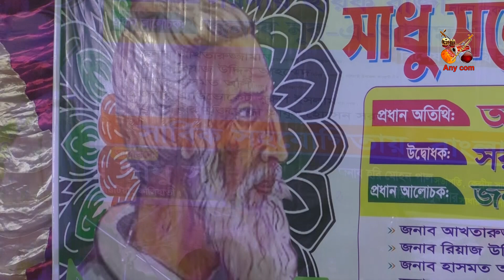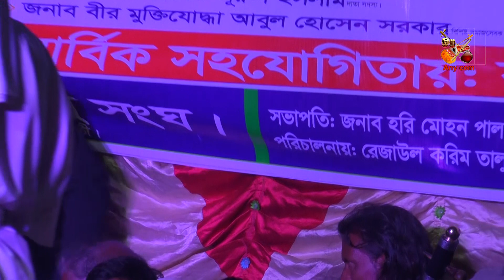কবে সাধুর চরন ধুলি মোর লাগবে গায় সাধু মেলা, লালন মেলা ২০২১ আবির বাউল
= বাউল গান মূলতঃ বাউল সম্প্রদায়ের গান।

= লালন সাঁইয়ের গানের মাধ্যমে উনিশ শতক থেকে বাউল গান
    ব্যাপক জনপ্রিয়তা অর্জন শুরু করে।

= বাউল একটি বিশেষ লোকাচার ও ধর্মমত।

=  বাউলেরা একতারা বাজিয়ে গান গেয়ে গ্রামে গ্রামে ঘুরে বেড়ানোই তাদের অভ্যাস
= গানের স্মৃতি প্রেমিকার স্মৃতির মতোই পাগল করে দেয়।

= বুকের মধ্যে বাউল না থাকলে গান ভালো হয় না।

=সাধারণত বাউলরা গুরুকে ‘চাঁন’ বলে সম্বোধন করে থাকে ।

=  আত্মার খোঁজ বা সন্ধানই হচ্ছে বাউল মতবাদের প্রধান লক্ষ

= বাউলদের আদি জগন্মোহিনী সম্প্রদায়ের জপতপের মূলমন্ত্র ‘গুরু সত্য

= বাউল সম্প্রদায় মূলত দেহ-সাধনা করেন এবং গানের মাধ্যমেই সেই দেহ-সাধনার কথা প্রকাশ ও প্রচার করেন।

বর্তমানে বাংলাদেশে বাউল গান দিন দিন বেড়েই চলছে

বিশেষ করে গ্রাম অন্চলের পীরের বাড়িতে প্রতি বছর। এক এক জন এই গানের আয়োজন করে থাকে।

বাউল গানের জনপ্রিয়তা বেশ ভালো ভাবে লক্ষ্য করা যাচ্ছে।

দেহ তত্ত্ব, লালন গীতি, ভাটিয়ালি, গুরু শিষ্য জীব পরম, নবী মেরাজ, গুরু ভক্ত, হাশর কিয়ামত, ইত্যাদি পালাগান দিয়ে, সারা রাত জেগে থাকে, এবং দর্শক তা উপভোগ করে,

তত্ত্ব কথ জানা যায়।

ভিডিও টি যদি ভালো লাগে তা হলে অবশ্যই এক শেয়ার দিবেন যাতে করে সবাই এই ভিডিও টি দেখতে পারে।

আর অবশ্যই আমাদের প্রফেশনাল ইউটিউব চ্যানেল টি